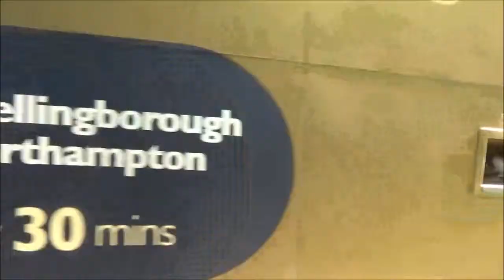Wellingborough Museum Bus Rally April 2015 P3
Wellingborough Museum Bus Rally 25-26th April 2015 Part 3 of 5